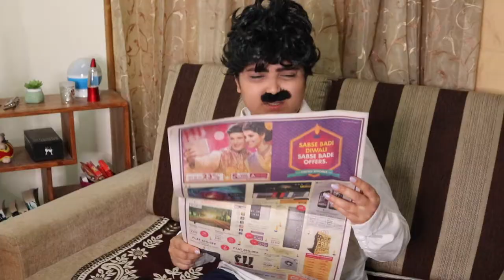Every Indian Family During Lockdown | Crazy Naari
This is for sure every Indian family during lockdown. Toh kaisa laga ye video crazies, let me know?
Kya aapke bhi ghar mei aisa hi hota hai? Mummy ki daant khatam nahi hoti aur Papa ke nuskhe kahtam nahi hote.
Lockdown mei jitna tough time raha hai utna hi family ke saath enjoy bhi kiya hai.
Support Crazy Naari, and if you enjoyed this video, you know what to do!
India ka lockdown khatam ho ya na ho, aap sab safe raho!!!

And if you want more such videos let me know.